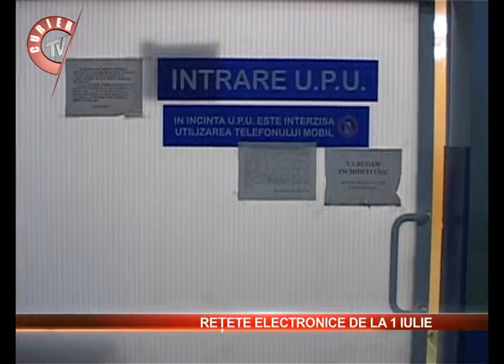retete electronice de la 1 iulie